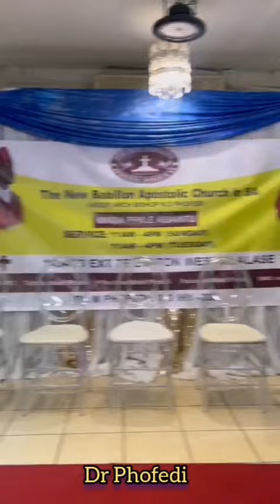DR PHOFEDI at Blue lagoon conference center at Durban